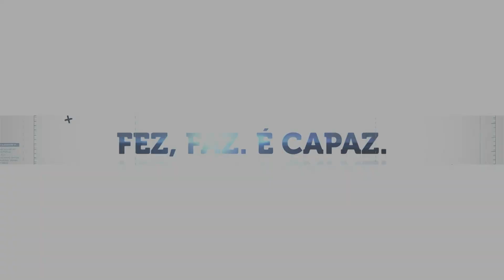PROGRAMA ELEITORAL: 31/08/2024 (TARDE) • ITUMBIARA-GO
0:00 TARJA PROPAGANDA ELEITORAL GRATUITA
00:17 GUGU NADER - 70 • COLIGAÇÃO: UNIÃO PARA FAZER O BEM
02:00 DIONE ARAÚJO - 44 • COLIGAÇÃO: ITUMBIARA NÃO PODE PARAR